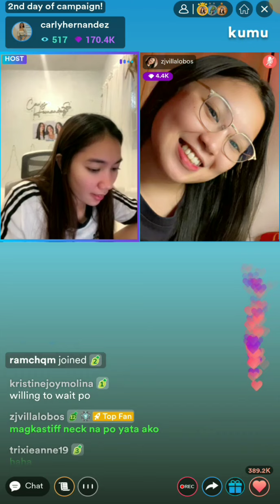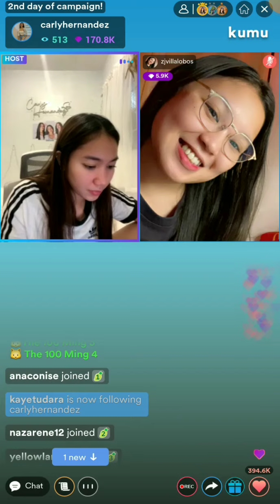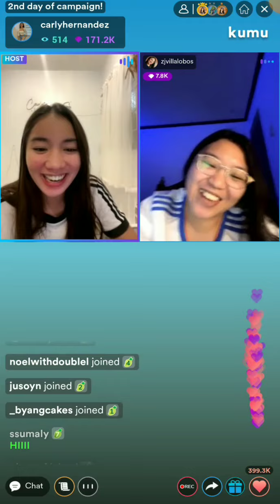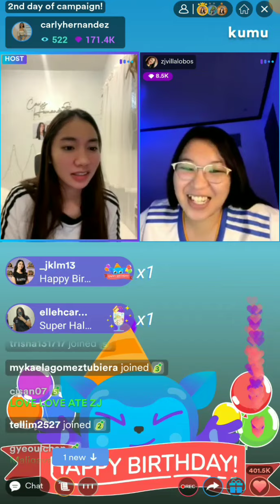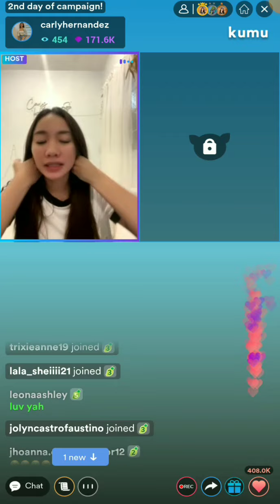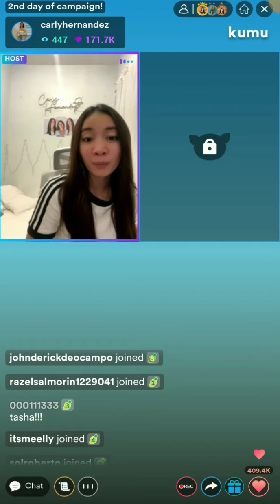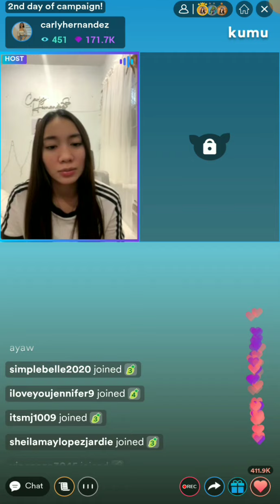CARLY HERNANDEZ 2ND DAY CAMPAIGN💚LAST PART💚10 August 2022